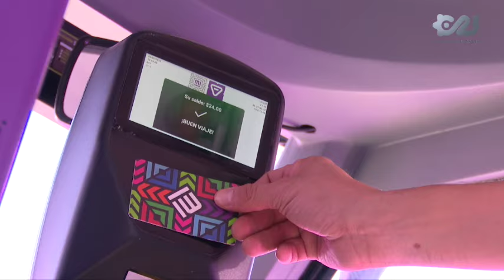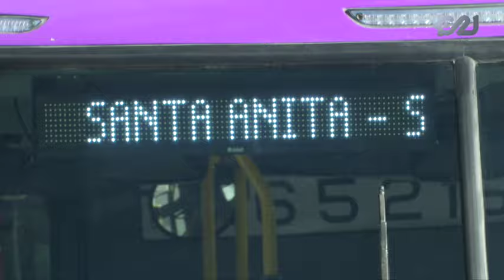MOVIN: Nueva empresa de Transporte Público en Aragón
🚌Inició la operación de la nueva empresa de transporte 'Movilidad del Noroeste' (MOVIN), la cual beneficiará a 50 mil habitantes de las Alcaldías Gustavo A. Madero, Venustiano Carranza y Cuauhtémoc.